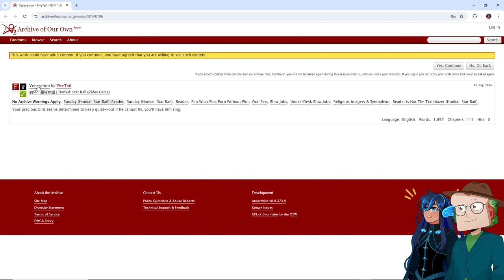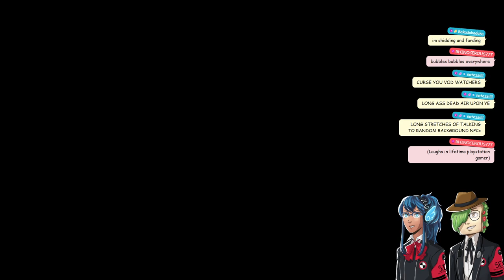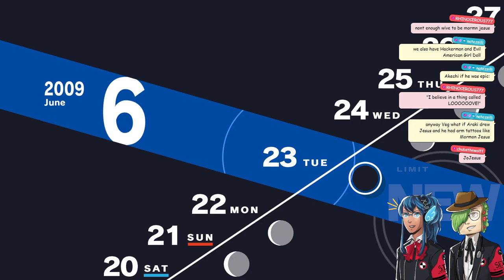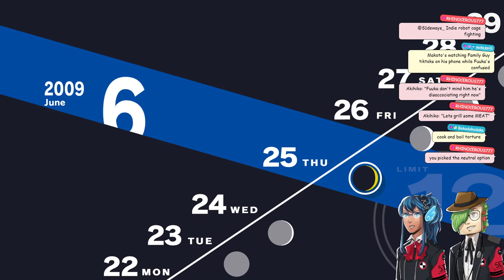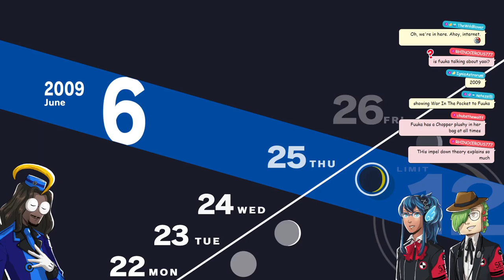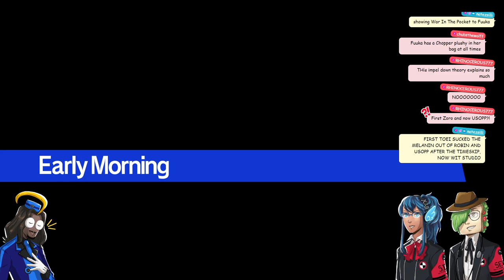PERSONA 3 TWITCH LITE VOD 1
We did these off stream so we could do more meaty stuff on stream!